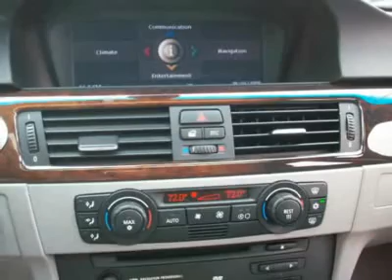2006 BMW 325I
2006 BMW 325I Pacoima CA

10103 San Fernando Rd.